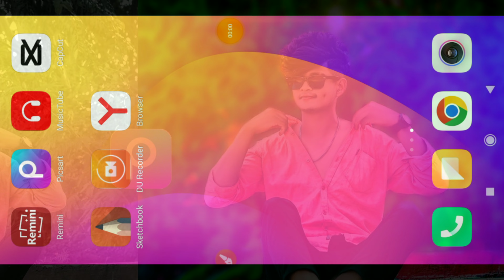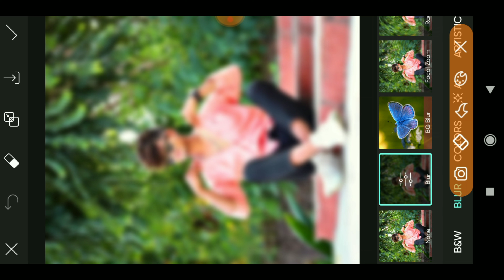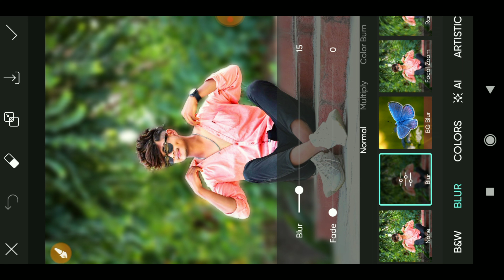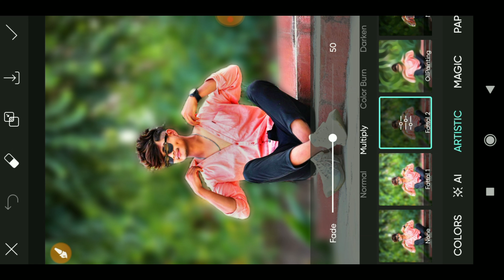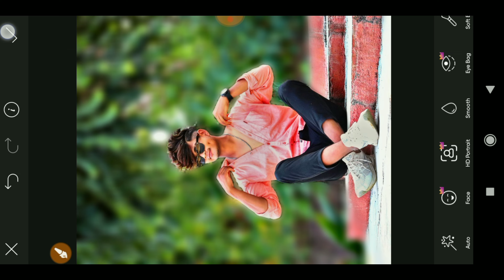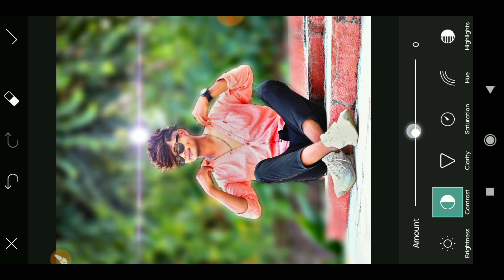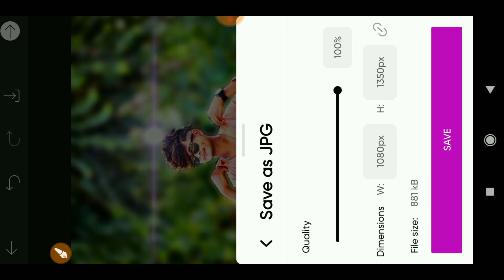CB Photo Editing In PicsArt| CB Background Photo Editing PicsArt|New cb Photo Editing 2023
Hi Guys
Welcome To  ANYTHING  BAYEZID . This channel is all about Photo Editing tutorials on the editing Apps like Picsart, Snapseed, Autodesk Sketchbook, and Adobe Lightroom. Also you'll get video tutorials on After Effects Like Photo Manipulation, Movies Poster Design, 3D Editing, MixTape Poster Design, Hair Style Editing  photo editing Tutorial, tips and tricks.Snapseed photo editing tutorial,and snapseed photo editing background change,and snapseed photo editing background change,and photo editing,and photo editing picsart,photo editing picsart bangla, picsart editing tutorial,adobe lightroom mobile tutorial, and adobe lightroom,snapseed,picsart,photo editing tutorial,lightroom photo editing in mobile,Photo editing is Picsart, photo editing tutorial bangla,how to photo editing in mobile,  Bayezid Editor,and Image editing, If you want to learn photo editing in smartphone/android then plz subscribe to my channel.

Note:- All the image/Picture shown in this video belong to the respected owner and not me I am not the owner of any picture showed in this video.All content used Copyright to Anything Bayezid.use or commercial display or editing of the content without proper Authorization is not allowed. Thank you.